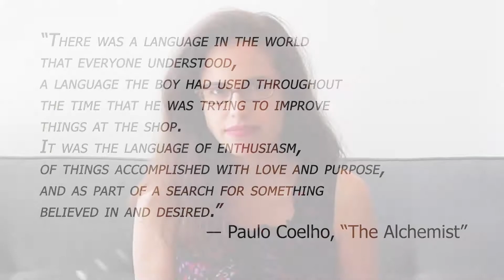Curb Your (work) Enthusiasm: Work-Life Balance | StarsTree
Many workaholics (including myself) are work enthusiasts with workaholic tendencies. We might not notice as our enthusiasm slowly and gradually turns into an addiction. It could start with a little work-related stress which these days is considered expected, then our work-life balance suffers, the stress becomes more dominant and permanent, and as the days pass by we get burned out. Because deep inside we are work enthusiasts, we don’t let go, and our happy engagement turns into a stressed addiction.

Check out today’s video to find out my strategies for how to keep your work enthusiasm at bay.